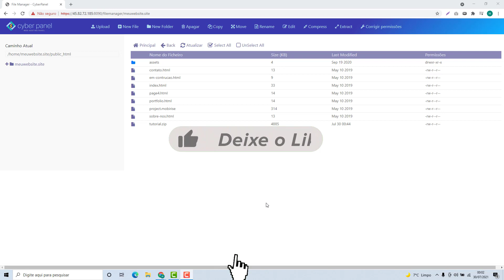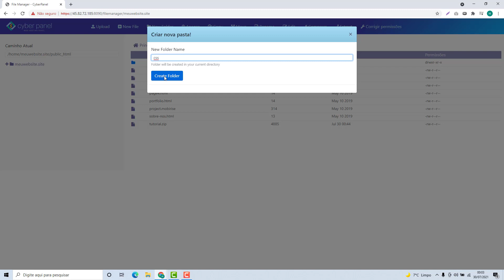Como Criar Pastas (Diretórios) no CyberPanel (Rápido e Fácil) 2022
Aprenda Como Criar Pastas (Diretórios) no CyberPanel facilmente e em poucos minutos.

LINKS IMPORTANTES!!!